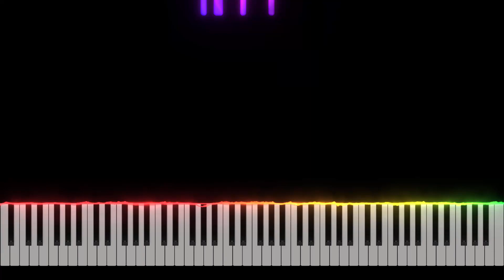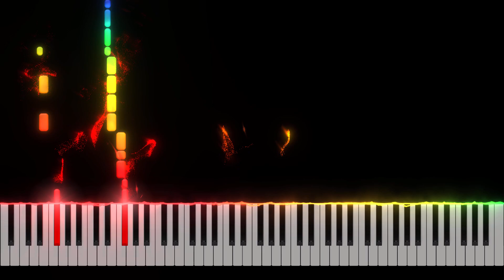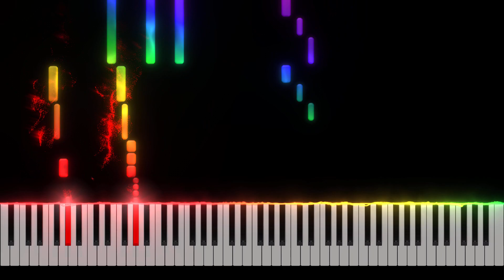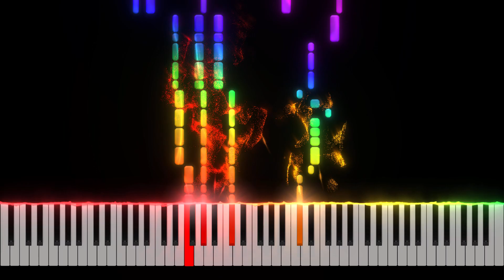"Spotlight" | Bendy and The Ink Machine Piano Tutorial [Nivek.Piano]